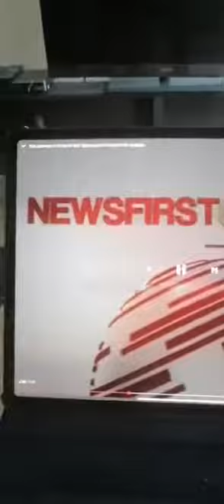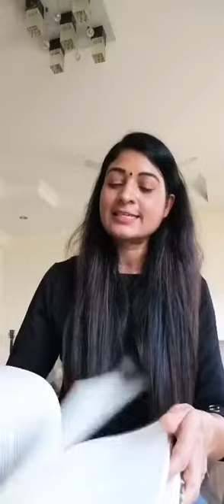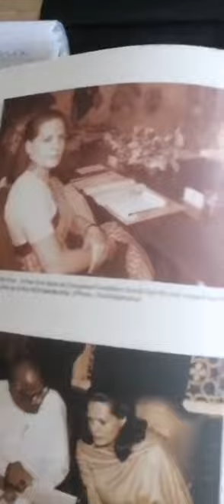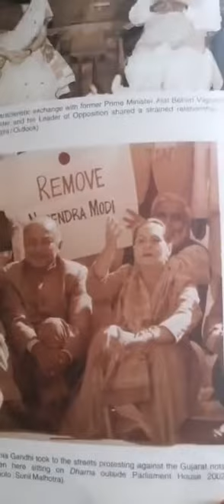अर्नब को गिरफतार किया जाए, वर्ना कोरोना सेपहले ये नफरत से देश को मार डालेगा: अल्का लंबा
About this video :Hi everyone.In this video there is live video of Alka Lamba on Goswami demanding of arrest. For more detail please watch the video till end.
Thanks to all.